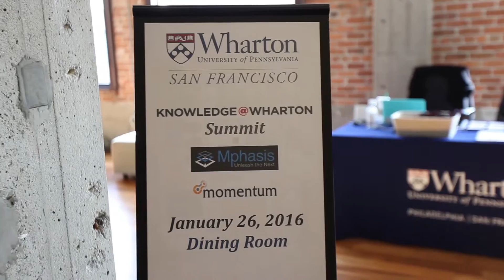1 Lunch Mashup